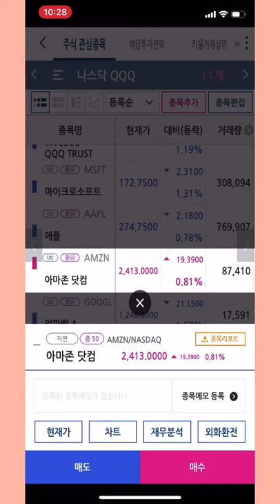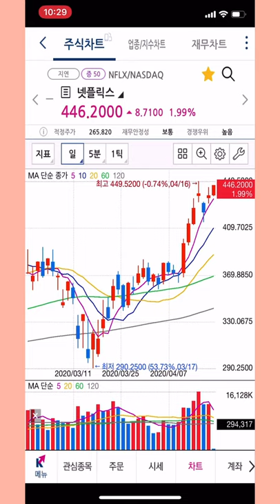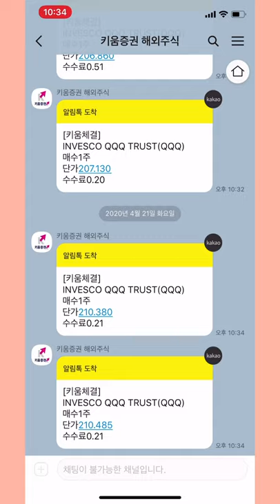2020년4월21일 미국 주식 매수